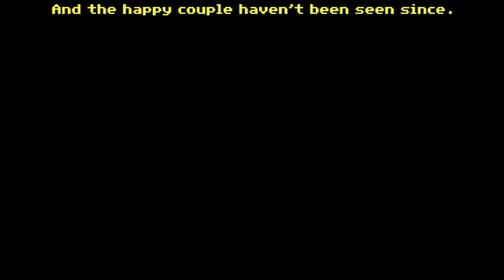Let's Play Sam & Max: Hit the Road - Part 4